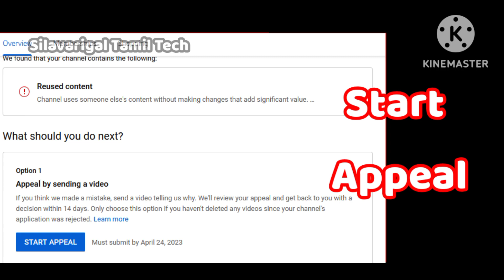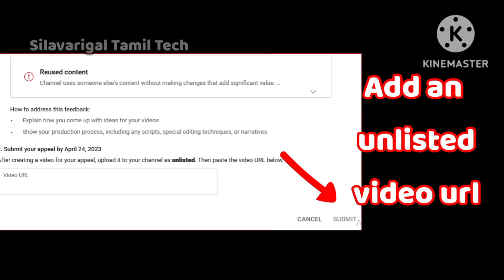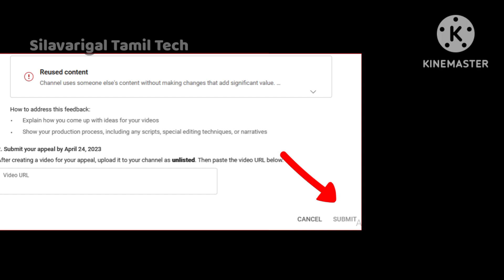Before youtube video appeal for reused content watch this video || reused content monetize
in this video ,how to make youtube appeal video,
and how to proceed appeal for reused content in youtube
appeal video check list
30 second  channel url
channel logo
5 minutes  content
all videos categories must explained in 5 minute
don't  mention, the appeal video by title or thumbnail or description
video must be in unlist  mode
how to appeal for monetization
how to solve reused content appeal
monetization disabled what next step
video appeal tutorial

after creating a video for your appeal, upload it to your channel as unlisted. then paste the video url below

how to find reused content in my youtube channel
how to make appeal video for youtube reused content in english

video appeal youtube
youtube monetization apply tamil
youtube new update tamil
appeal by sending a video
appeal video
appeal video demo
how to appeal on youtube
reused content
repetitive content youtube appeal video
youtube monetization appeal video
youtube appeal video
reused content appeal video
how to make appeal video for youtube
reused content monetization problem solve tamil
appeal video for reused content
how to appeal reused content on youtube
how to appeal youtube monetization